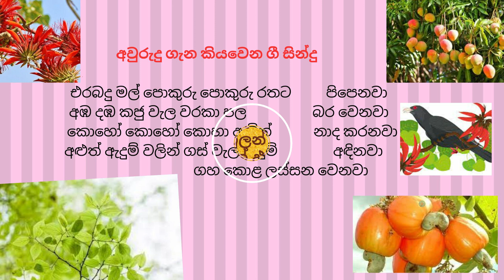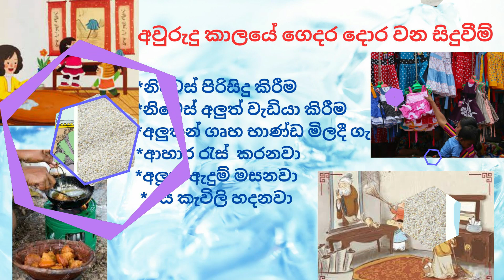2 වසර පරිසරය ‍- අවුරුදු කාලය | Grade 2 parisaraya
2 වසර පරිසරය ‍- අවුරුදු කාලය | Grade 2 parisaraya2 ශ්‍රේණිය අවුරුදු කාලය | 2 වසර පරිසරය | අවුරුදු කාලය | 2 ශ්‍රේණිය